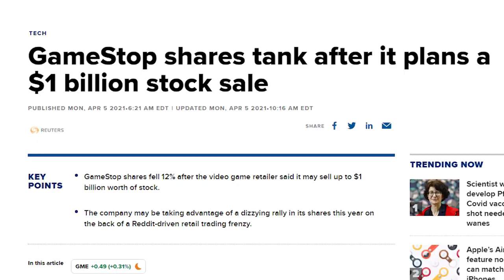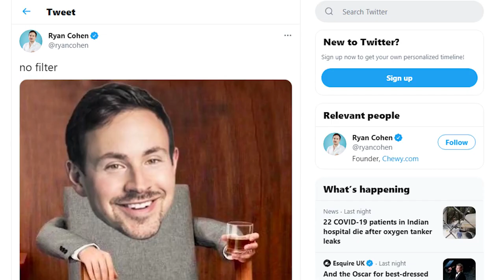AMC Stock - (HISTORY REPEATS ITSELF) AMC will Surpass GME by 100x - AMC HYPE MOTIVATION - AMC Stock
👍✔ 💵 Get Up to $1100 FREE Stocks - No Deposit Required 💵

AMC STOCK PRICE! AMC SHORTS!

AMC stock price prediction for Monday. Should you buy AMC stock tomorrow? Should you buy amc stock monday?

💵 LIMITED: Get 2 FREE Stocks Worth Up to $3600 💵

🔴Daily Livestreams! Tune In!

 💵 Get Up to $1100 FREE Crypto - No Deposit Required 💵

️‍🔥Up to 37 off Samsung Gaming Monitors️‍🔥

️‍🔥Save 10% on Gaming Chairs️‍🔥️‍🔥